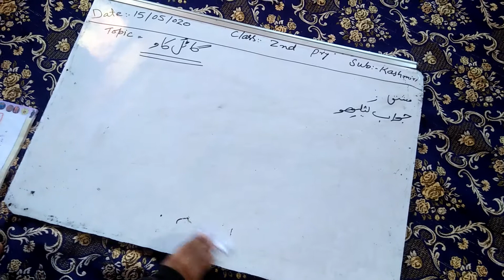2nd pry kashmiri（Gatoul kaaw）